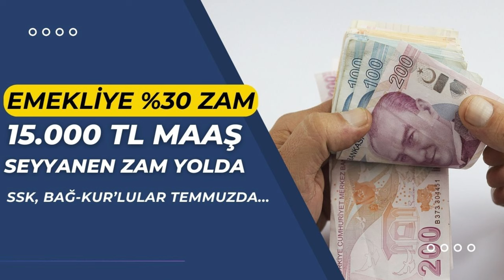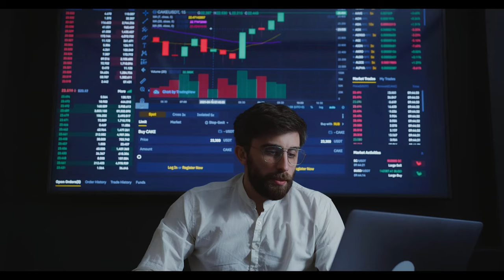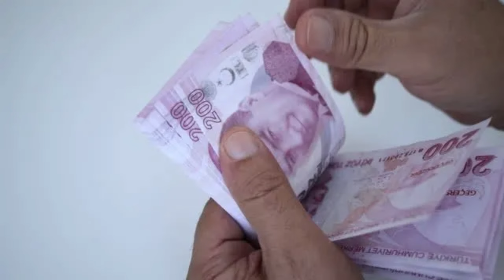Emekli maaşını arttırmak mümkün! SSK, Bağ-Kur'lular için yüksek maaş alma formülü! Haziran, Temmuz a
Paylaşmak istediğiniz fikir ve düşünceleriniz varsa benimle paylaşmayı unutma.